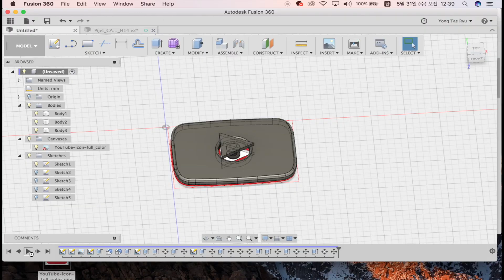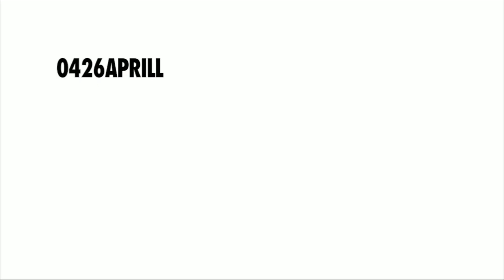유튜브에게 받고 싶은 선물 유튜브로고 피젯스피너!? 만들어 봤다. 3d프린터 용케이 Make YouTube logo Pijet spinner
유튜브에게 받고 싶은 선물 유튜브로고 피젯스피너!?
유튜브에서 열심히 활동하는 유튜버들에게 이벤트로 유튜브에서
나눠 주면 좋을거 같아 만들어 봤습니다.  유튜브 관계자 분들 보고있나요??
볼리가 없지 ㅠㅠ

• Licence